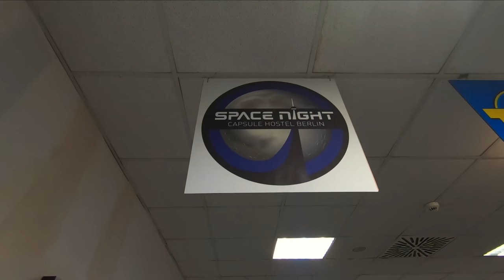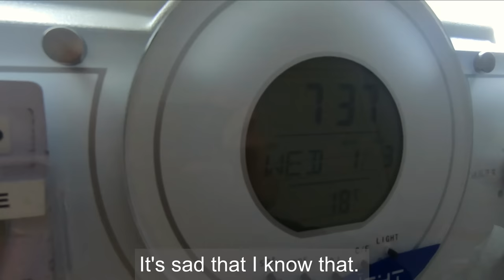MY FIRST TIME! Berlin's amazing Space Night Capsule Hostel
With hotel prices very high, I decided to aim low, and stay at a capsule hotel for the first time. I was pleasantly surprised with the Space Night Capsule Hostel. Perhaps the location wasn't as convenient as some hotels, but it served it's purpose, and I left impressed.

Filmed October 2022 | Berlin, Germany.